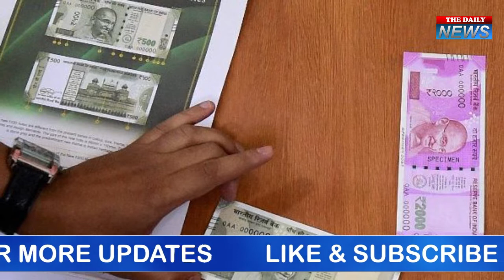भारत में पैसा कहाँ और कैसे छपता है / नोटों को छपते खुद देखिये PRINTING OF MONEY IN INDIA